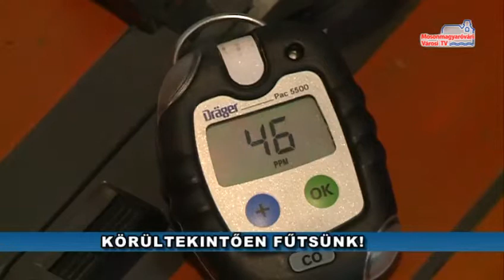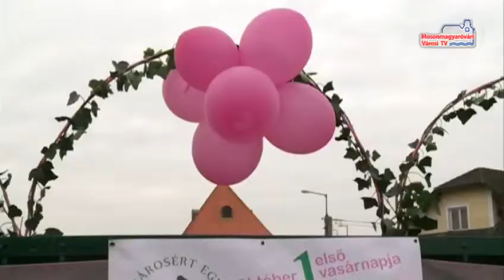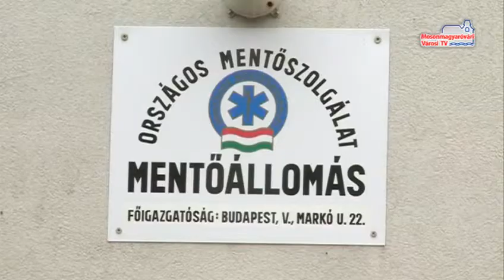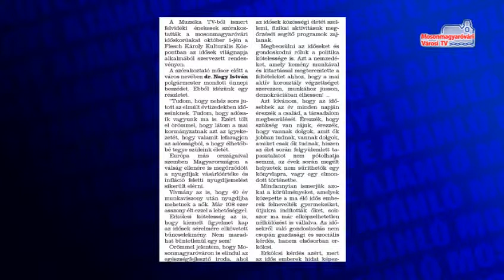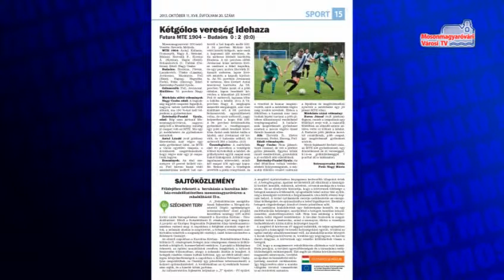Híradó (2013.10.10. - csütörtök)